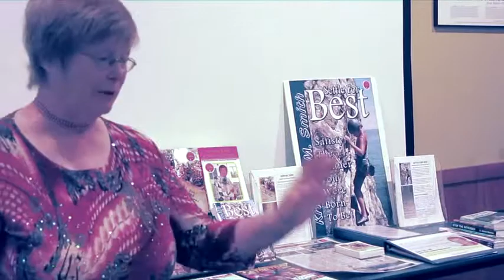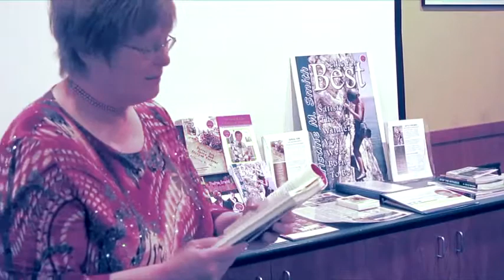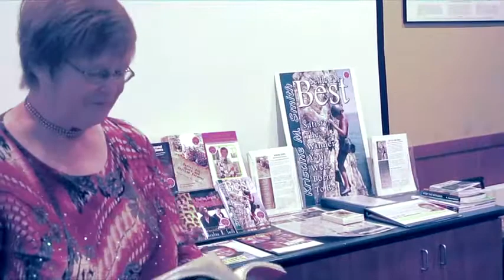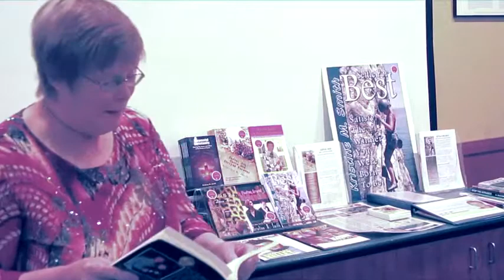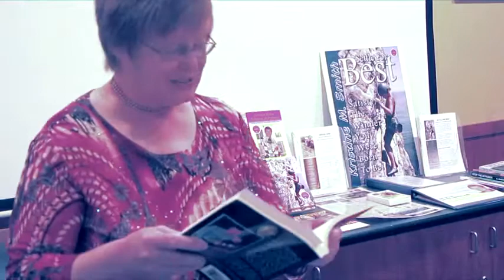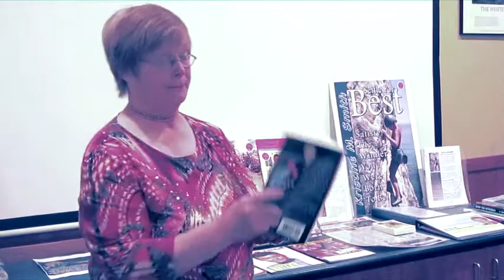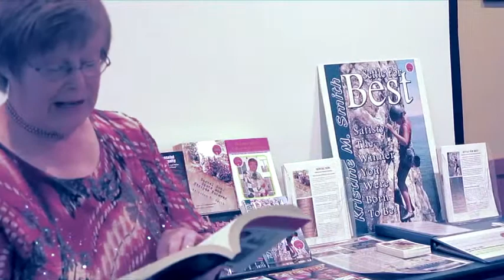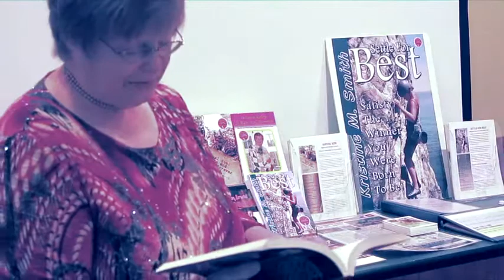Kristine Smith at the 723 Networking Group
Kristine Smith - Books Worth Reading

Thank you 723 Networking Group and J.R.'s Whistle Stop, Spanaway WA